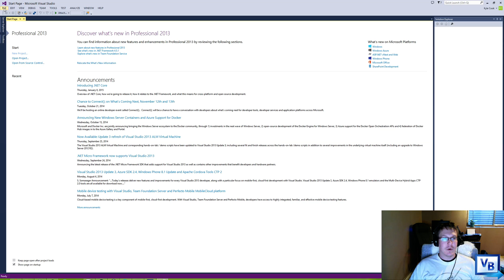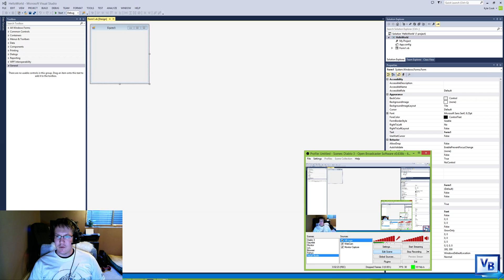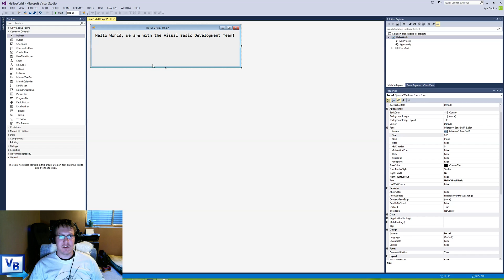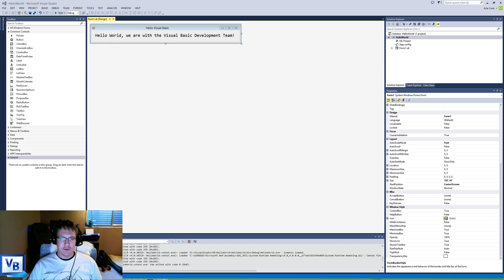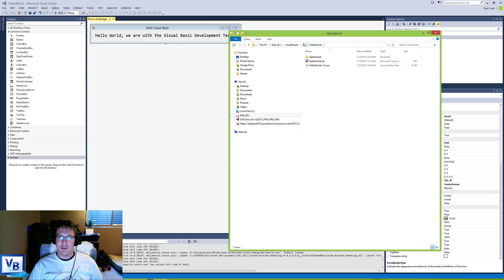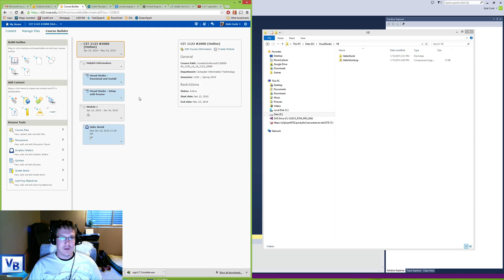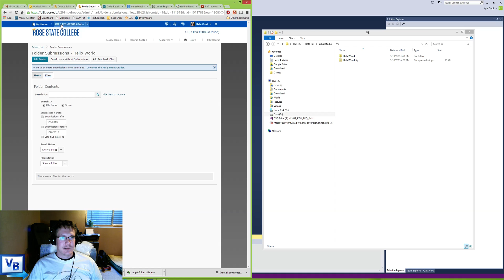Visual Basic - Module 1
Create a simple VB Forms application that contains a label.